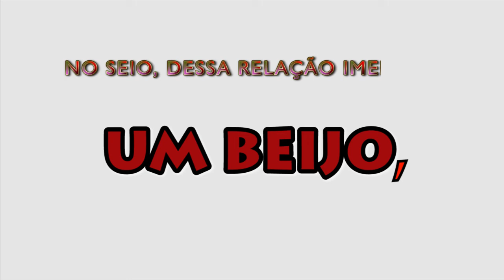HOT ( RAP )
- HIP HOP -